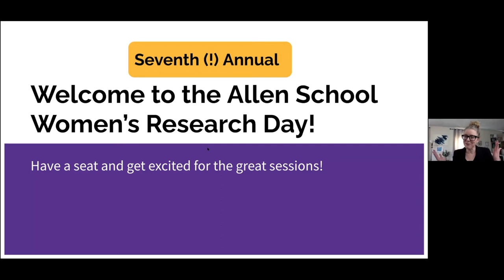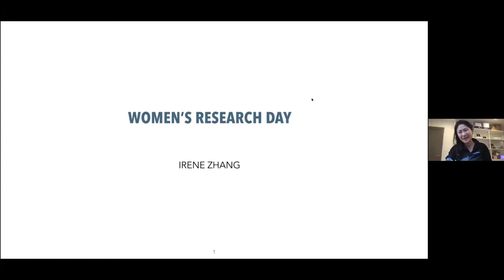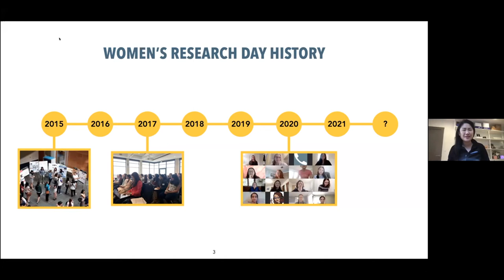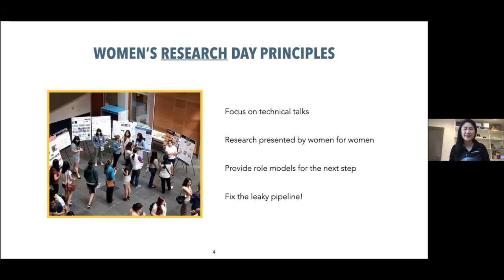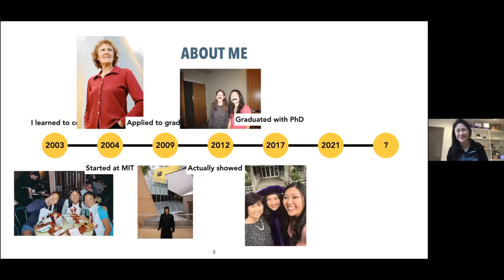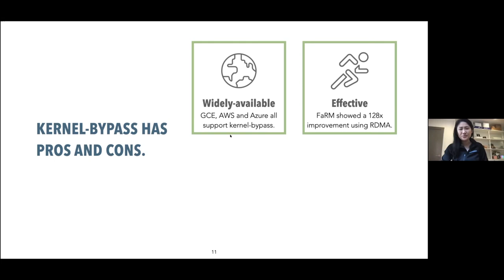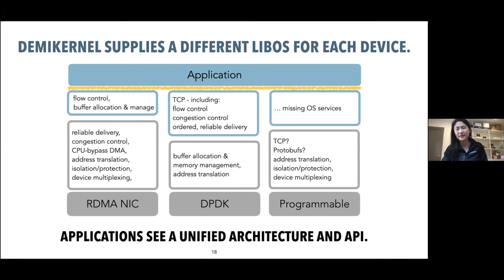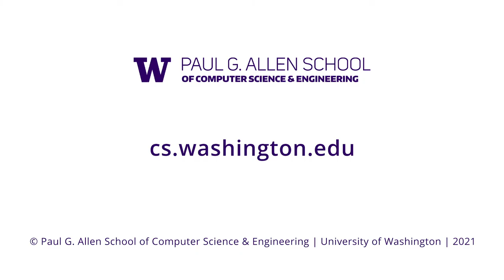2021 Women's Research Day: Welcome & Keynote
The UW Allen School Women's Research Day event celebrates women and nonbinary people in research at the Allen School and in the greater Seattle area with a day of research talks, panels, and posters.

This video features the introductory welcome by Jayne Everson and keynote by Irene Zhang. Jayne is an Allen School graduate student. Irene is a researcher at Microsoft Research, and presents on her exciting research and her vision on Women’s Research Day as its founder.

This event took place on April 23, 2021. This video is closed captioned.

Jump to a specific presentation here:
00:00 Jayne Everson
02:32 Irene Zhang